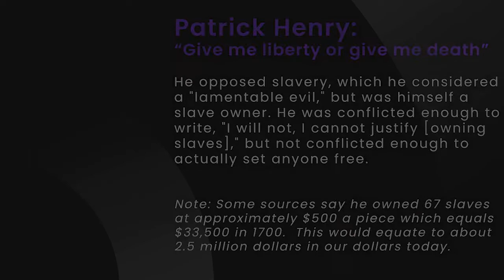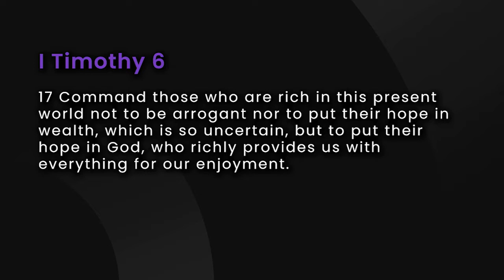The Truth About What You Have Accepted Part 2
Helpful Links

Facebook: Overcoming By Faith Ministries